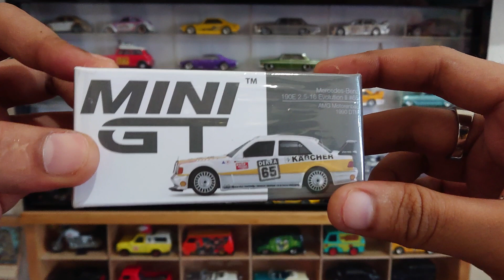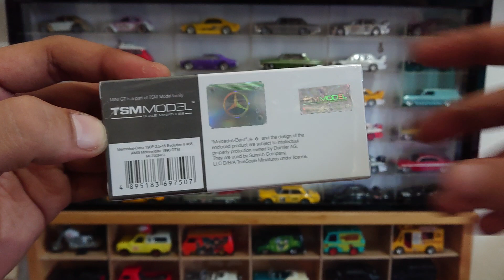UNBOXING DIECAST MINI GT MERCEDES BENZ 190E